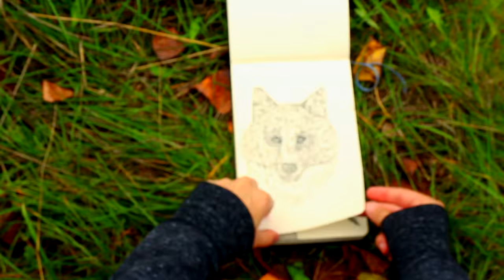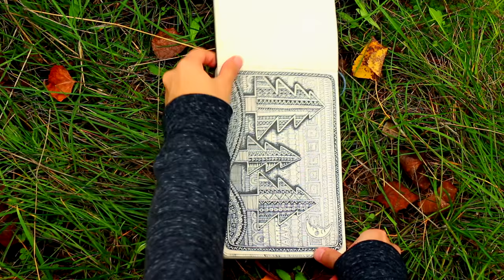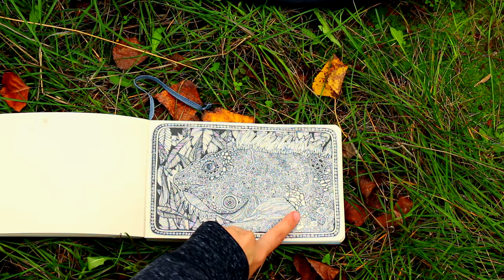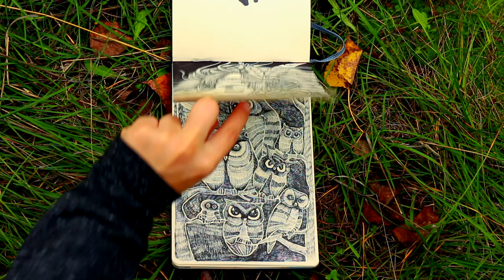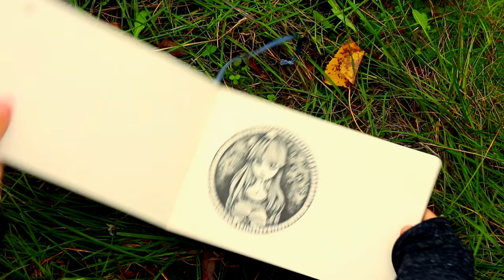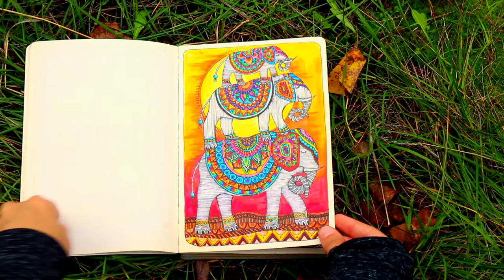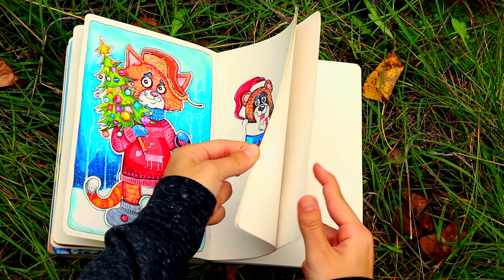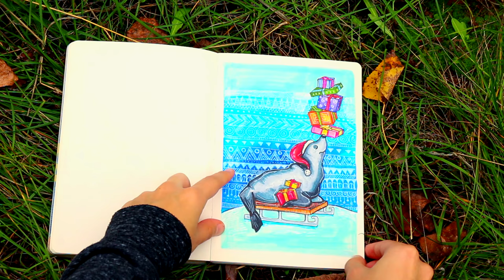Обзор скетчбуков: мои старые рисунки,артбук и дудлинг/ OLD SKETCHBOOKS/artbooks/drawings